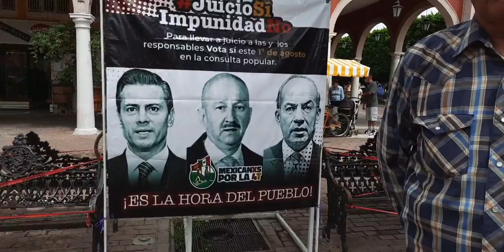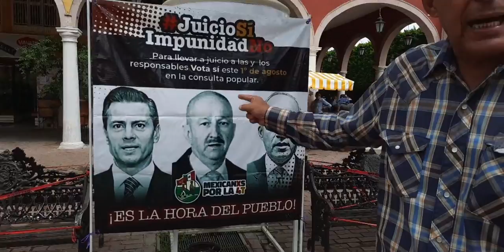RAMIRO ZARAGOZA INVITA A CONSULTA POPULAR